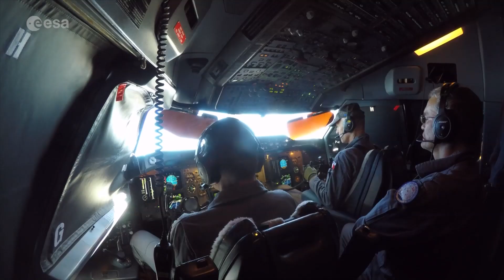'Zero-G' science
ESA is taking advantage of Novespace’s latest 'Zero-G' aircraft to perform a number of experiments in microgravity. Twelve experiments - which include six by professional scientists and six by students as part of ESA’s Fly Your Thesis programme - took to the skies for three series of 31 parabolas off the coast of France. Conditions of microgravity, or weightlessness, are unique for research ranging from fundamental physics, testing Einstein’s weak equivalence principle, to psychology, neuroscience and the deployment of a balloon that may one day make measurements while falling through Mars’ atmosphere.